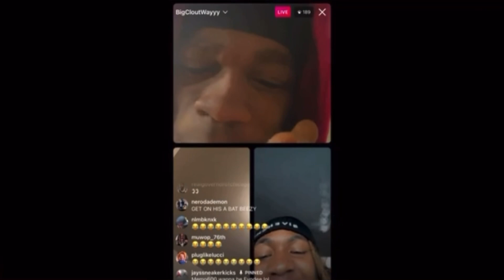SG Batman “I Got Fyndee Boyy STOMPED OUT Like 7 Times, He DISSED My Mama In A Song | El Hitta Beef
SG Batman “I Got Fyndee Boyy STOMPED OUT Like 7 Times, He FISSED My Mama In A Song